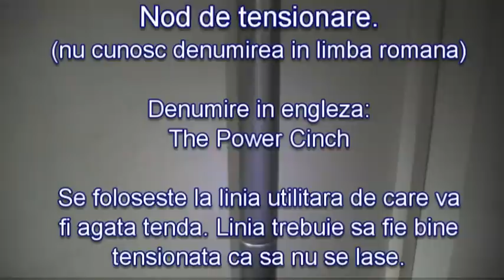Nod de tensionare linie utilitara.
Un nod pentru tensionarea unei linii utilitare care se prinde intre doi copaci/ stalpi de care urmeza sa fie atrnate obiecte (tenda).